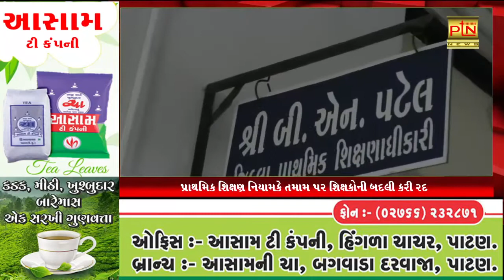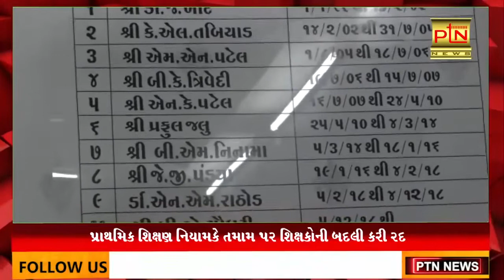પાટણ પ્રાથમિક શિક્ષકોની ફેરબદલી કૌભાંડ : પ્રાથમિક શિક્ષણ નિયામકે તમામ શિક્ષાકોની બદલી કરી રદ ।। PTN